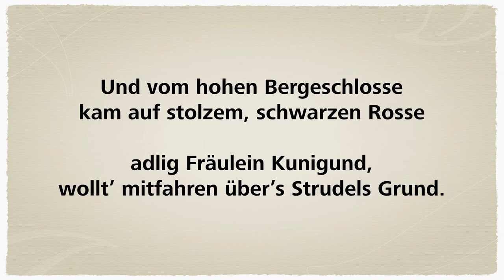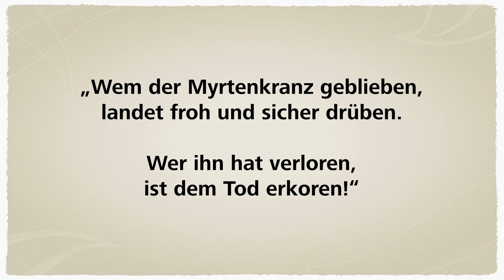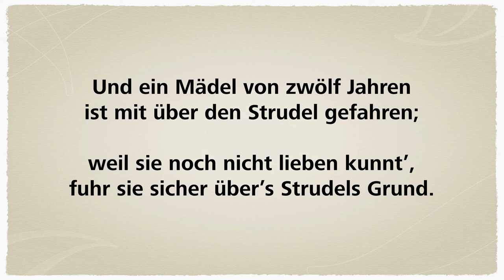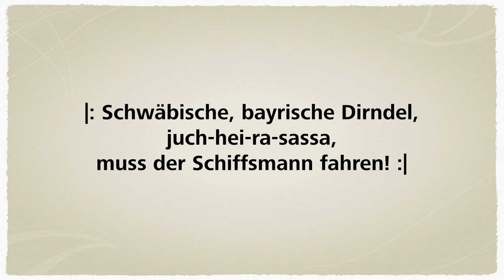Volkslieder zum Mitsingen | Als wir jüngst in Regensburg waren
Text:

1.
Als wir jüngst in Regensburg waren,
sind wir über den Strudel gefahren,
da war’n viele Holden,
die mitfahren wollten.

[Refrain]
|: Schwäbische, bayrische Dirndel, juch-hei-ra-sassa, muss der Schiffsmann fahren! :|

2.
Und vom hohen Bergeschlosse
kam auf stolzem, schwarzen Rosse
adlig Fräulein Kunigund,
wollt’ mitfahren über’s Strudels Grund.
[Refrain]

3.
„Schiffsmann, lieber Schiffsmann mein,
sollt’s denn so gefährlich sein?
Schiffsmann, sag’s mir ehrlich:
ist’s denn so gefährlich?“
[Refrain]

4.
„Wem der Myrtenkranz geblieben,
landet froh und sicher drüben.
Wer ihn hat verloren,
ist dem Tod erkoren!“
[Refrain]

5.
Als sie auf die Mitt’ gekommen,
kam ein großer Nix geschwommen,
nahm das Fräulein Kunigund,
fuhr mit ihr in des Strudels Grund.
[Refrain]

6.
Und ein Mädel von zwölf Jahren
ist mit über den Strudel gefahren;
weil sie noch nicht lieben kunnt’,
fuhr sie sicher über’s Strudels Grund.
[Refrain]